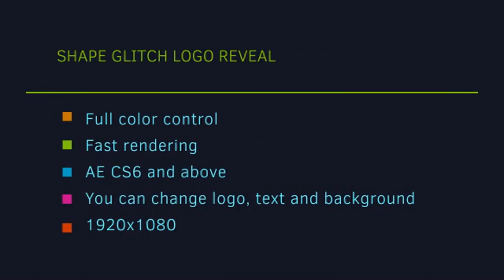Shape Glitch Logo | After Effects Template